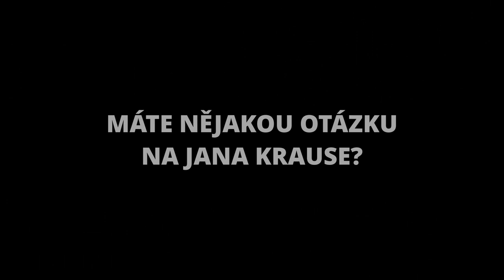Otázky - Eva Spekhorstová - Show Jana Krause 12. 5. 2021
Hosté: Moderátorka Iva Kubelková s dcerou Natálií, šéfkuchař Jan Punčochář a mladičká studentka, polyglotka Eva Spekhorstová.
SledujSJK! na PrimaTV

👉 PODPOŘTE EMILA! 😉